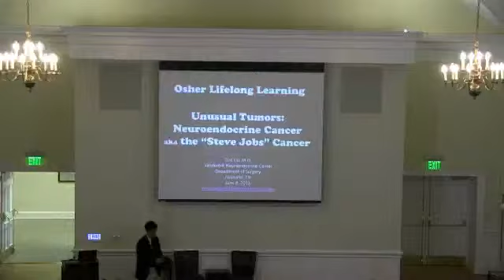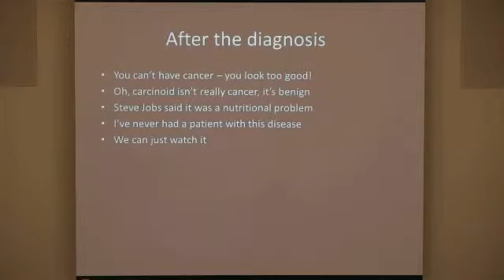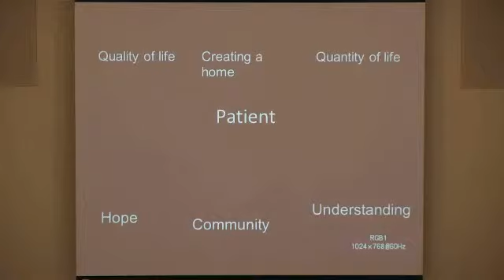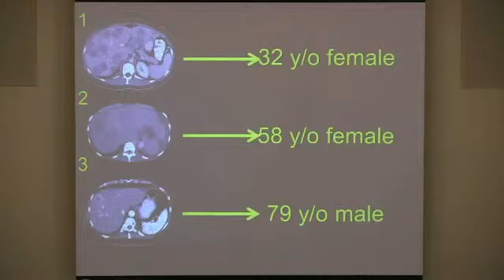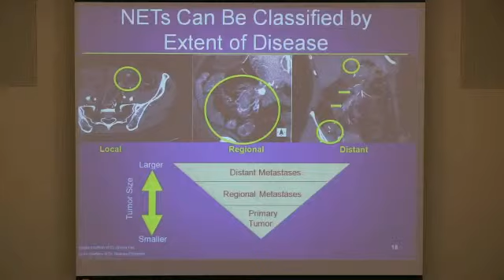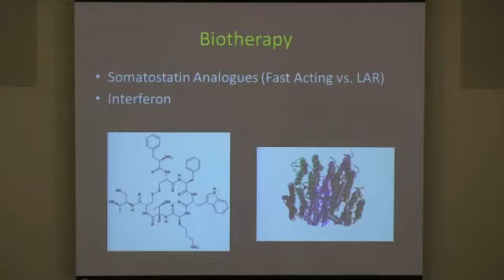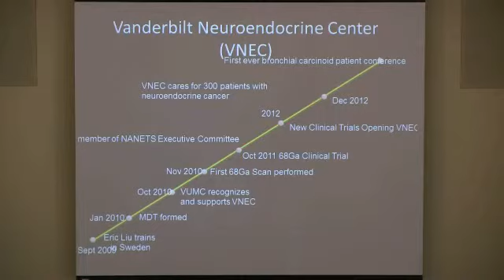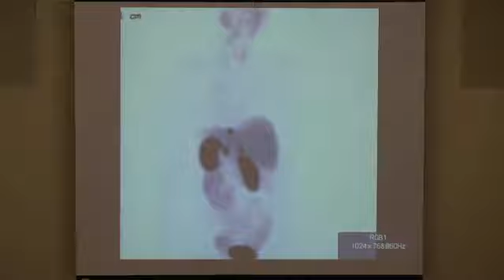Science Behind the Medicine and Medical Advances: Unusual Tumors - Neuroendocrine Cancer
We will explore the discoveries of Vanderbilt's biomedical and engineering labs. Some of these discoveries we may see in our doctors' offices very soon. Experts will dispel scientific myths and explain how real-world medical issues get distorted and misunderstood. Lectures will be divided into two sections, focusing on the "Science Behind the Medicine" and "Medical Advances." Examples of some "Science Behind the Medicine" topics include Cancer Research and Genomics, The Story Behind the Meningitis Scare, Neurosurgery for Psychiatric Disorders, and What We Now Know about Autism. "Medical Advances" topics include Hereditary Cancers, Healthy Sleep and Sleep Disorders of the Aging, What's Next in the World of Organ Transplantation, and more!

The class is part of the Osher Lifelong Learning Institute at Vanderbilt. The non-credit classes are intended for older adults who want to pursue lifelong learning with the stimulus of lectures and discussions in an informal and relaxed environment.